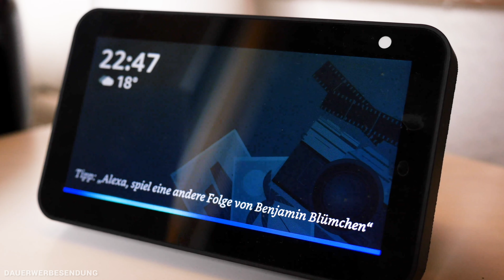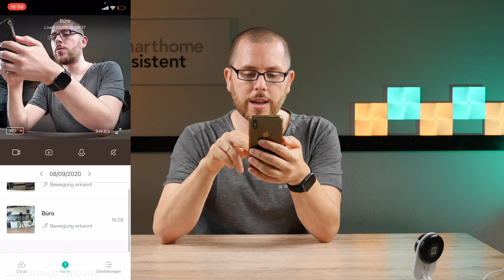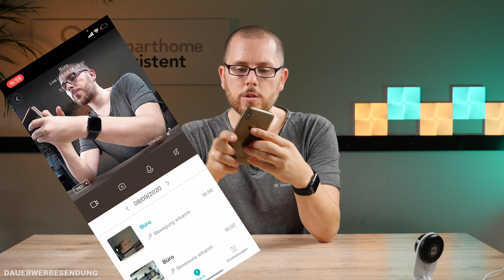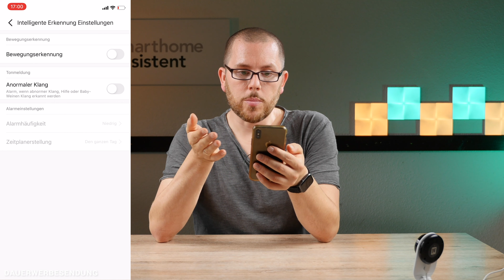Yi Home Kamera im Test - Klein, günstig und kompatibel mit Alexa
⟼ Hier erfahrt ihr mehr zur Yi Home Camera  ⟼

▬   Die Yi Home Camera kaufen  ▬▬▬▬▬▬▬

▬   Unser Equipment  ▬▬▬▬▬▬▬▬
🛒 Der Großteil unseres Studio- & Arbeitsequipments

00:00 🔗 Einleitung
01:12 🔗 Die technischen Daten
02:00 🔗 Die Yi Home Camera im Detail
04:12 🔗 Die App
08:08 🔗 Das Fazit

▬   Hinweise   ▬▬▬▬▬▬▬▬▬▬▬